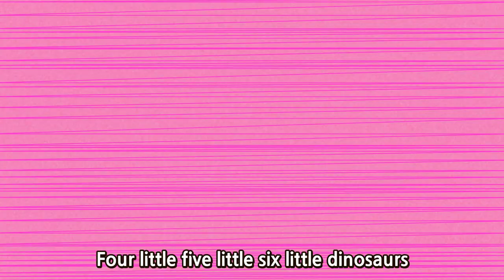Ten Little Dinosaurs l Wekiz Nursery Rhymes & Songs For Children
★ Lyrics

one little two little three little dinosaurs
four little five little six little dinosaurs
seven little eight little nine little dinosaurs

ten little nine little eight little dinosaurs
seven little six little five little dinosaurs
four little three little two little dinosaurs
one little dinosaurs

Rap) one little two little three little dinosaurs